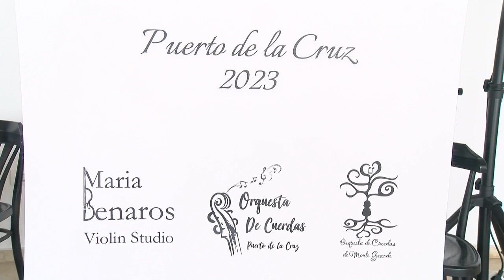ℹ️ Informativos Canal 10📺 | II edición del Internacional Bridge Music Festival • Puerto de la Cruz